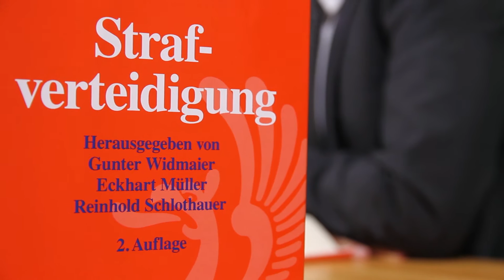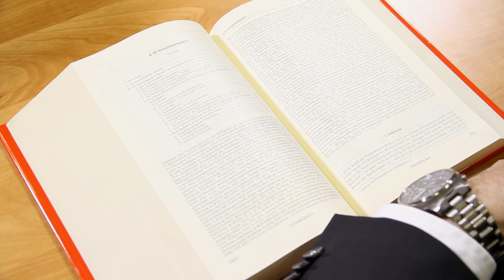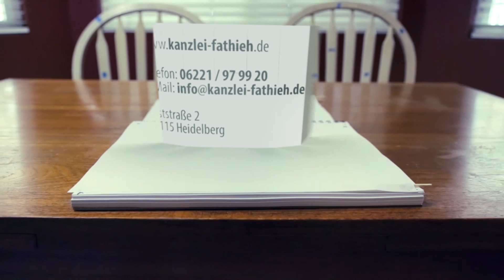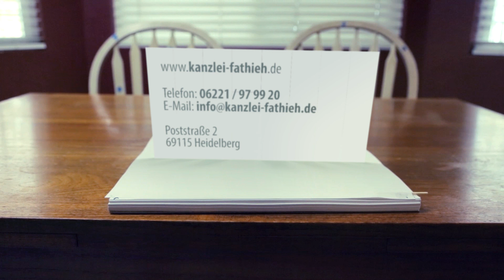Sexualstrafrecht | Rechtsanwalt | Strafverteidigung | Heidelberg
Rechtsanwalt Kian Fathieh aus Heidelberg berichtet im Video über  die Strafverteidigung im Bereich des Sexualstrafrechts. Er legt dar, dass auch in der juristischen Fachliteratur  ausgeführt wird, dass man sich kaum einen Deliktsbereich vorstellen könne, durch den in der Öffentlichkeit und der Medienöffentlichkeit größere Emotionen hervorgerufen werden,  als bei Straftaten im Bereich des Sexualstrafrechts.
Häufig seien Vorwürfe des sexuellen Missbrauchs Gegenstand von Strafverfahren. Sofern es zu einer Verurteilung komme drohen regelmäßig hohe Freiheitsstrafen.
Im Video betont Rechtsanwalt Fathieh, dass in der juristischen Fachliteratur zum Sexualstrafrecht mitgeteilt werde, dass Beschuldigungen wegen sexuellen Missbrauchs häufig unzutreffend seien. Dies werde jedoch durch die Strafverfolgungsbehörden häufig nicht erkannt. Rechtsanwalt Fathieh verweist im Video in diesem Zusammenhang auf die wissenschaftlich-juristische Fachpublikation „Aussage gegen Aussage in sexuellen Missbrauchsverfahren, Defizitäre Angeklagtenrechte in Deutschland und Österreich und deren Korrekturmöglichkeiten“.
Im Video wird mitgeteilt, dass Sie, nachdem Ihnen mitgeteilt worden ist, dass gegen Sie wegen einer Sexualstraftat ermittelt wird, schnell ein Mandant einem Strafverteidiger übertragen sollten.  Grund hierfür ist, dass oft zu Beginn des Strafverfahrens wichtige Weichen gestellt werden. Auch im Sexualstrafrecht sei es das Ziel der Strafverteidigung eine Hauptverhandlung möglichst zu vermeiden. Bereits ein öffentlich publik gewordenes Strafverfahren wegen einer Sexualstraftat könne  Nachteile für das berufliche Fortkommen der betroffenen Personen zur Folge haben.
Im Video wird auch auf die sogenannte Aussage-gegen-Aussage Konstellation eingegangen, die dann vorliegt, wenn keine Tatspuren vorliegen und über die Person hinaus, die mitteilt Opfer zu sein, keine weiteren Zeugen vorhanden sind.
Der Verteidiger stehe  vor sich jeweils nicht gleichenden,  ungewöhnlichen strafprozessualen Konstellationen, die besondere Anforderungen an den Strafverteidiger stellen würden.
Im Video wird unter anderem dargelegt, dass auch aussagepsychologische Kenntnisse bei der Befragung der sogenannten Opferzeugen wichtig sind. Rechtsanwalt Fathieh teilt ferner im Video mit, dass es ein Fehler wäre, wenn Sie sich nach dem Ihnen eröffnet worden ist, dass gegen sie strafrechtlich im Bereich des Sexualstrafrechtes ermittelt wird, ohne die vorherige Beratung bei einem Strafverteidiger zur Sache einlassen würden
Weitere Informationen zum Thema Verteidigung im Sexualstrafrecht gibt es auf folgender Kanzleiunterseite

Kanzlei Fathieh
Poststraße 2
69115 Heidelberg